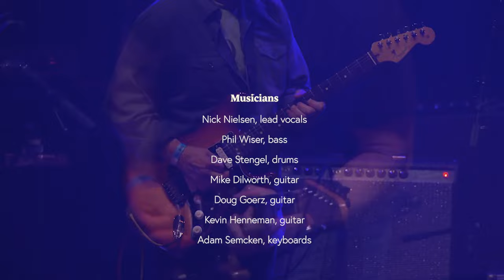Comfortably Numb - AWS NAB Band Night 2024